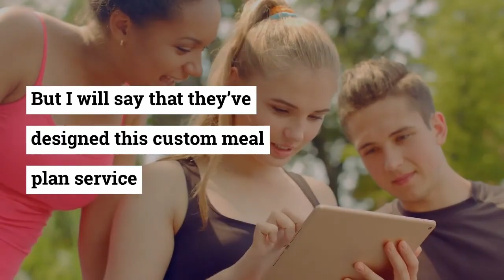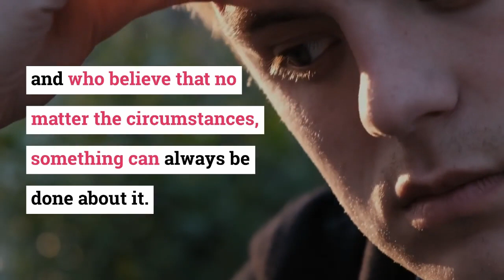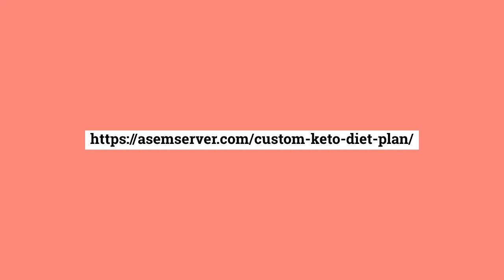Custom Keto Meal Plan Review - Can It Benefit You?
- Custom Keto Meal Plan review - can it benefit you? Read my full review of the Custom Keto Meal Plan where I explain how it works and key reasons you should get this easy to use diet plan just now